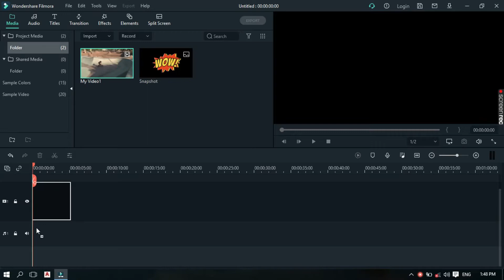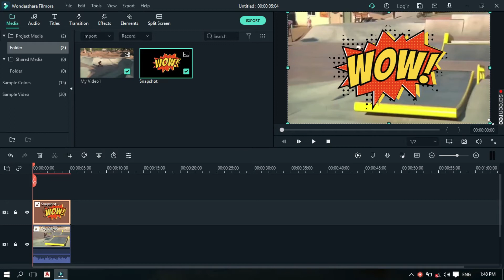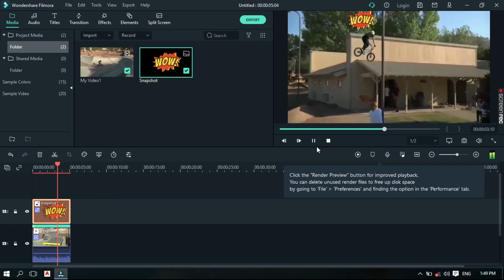Filmoa X Tutorial | Filmora X Motion Tracking | How to Filmoa X Keyframing Tutorial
Filmore X Tutorial | Filmora X Motion Tracking |  How to Filmoa X Keyframing Tutorial
Hi dosto, agar aap Motion Tracking sikhna chahte ho to yeh video aapke liye hai. is video me mene simple way me bataya hai ki kese aap wondershare filmora x me  Motion Tracking add karke apni video ko proffecionaly edit kar sakte he. agar video pasand aati hai to like, share and subscribe jaroor kre
wondershare filmora x new tutorial
filmora x
filmora x new tutorial
filmora x motion tracking
how to filmora x motion tracking
filmora x Keyframing
how to motion tracking